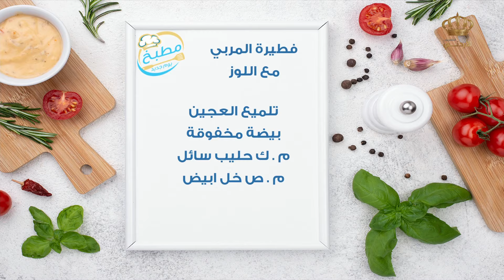مطبخ يوم جديد | فطيرة المربى مع اللوز